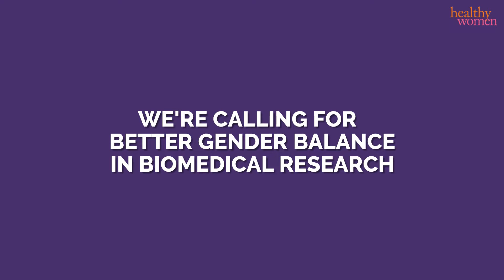International Women's Day: Better Gender Balance in Biomedical Research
We call for better balance in biomedical research to ensure sex differences are properly considered & analyzed.